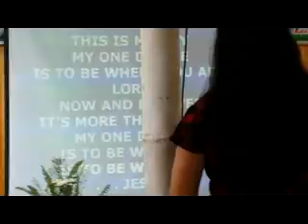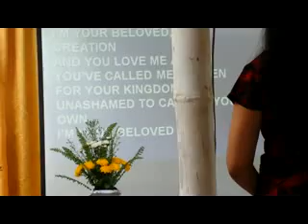Praise&Worship Songs.EL BetheL.Ramboy10.613